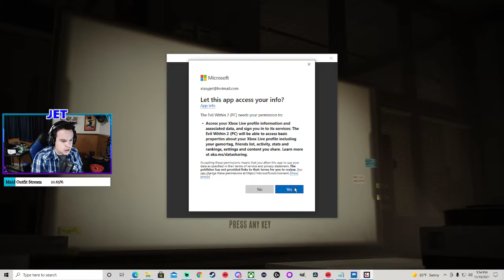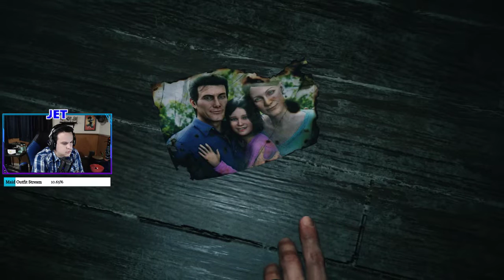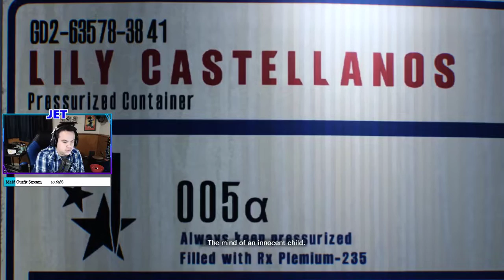Twitch Livestream - The Evil Within 2 - Part 1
Hope you like the video! Please give the video a quick like and maybe a brief comment? Tell me what you enjoyed or what you didn't?
I really appreciate as this will help me improve the quality of these videos!